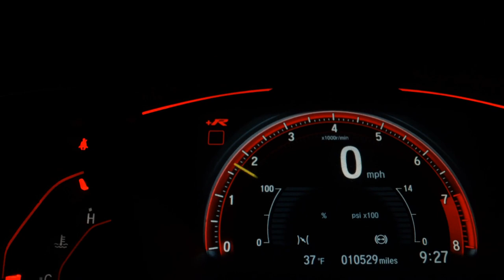FIAT IDEA - 2009 - São Paulo/SP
ESPECIALIZADA EM VENDAS DE AUTOMÓVEIS PELA INTERNET!
QUALIDADE E SEGURANÇA VOCÊ ENCONTRA AQUI!
Nos reservamos o direito de corrigir a qualquer tempo erros de digitação e valores.

Dados do Veículo
Veículo: FIAT / IDEA 1.4 MPI ELX 8V
Ano: 2008/2009
Combustível: FLEX
Portas: 4 PORTAS
Câmbio: Manual
Cor: PRATA
KM: 131.000

✅ Air Bag
✅ Direção Hidráulica
✅ Freio ABS
✅ Rádio
✅ Travas Elétricas
✅ Vidros Elétricos